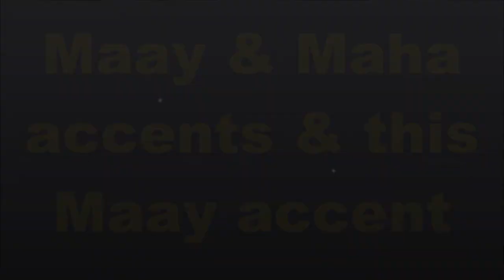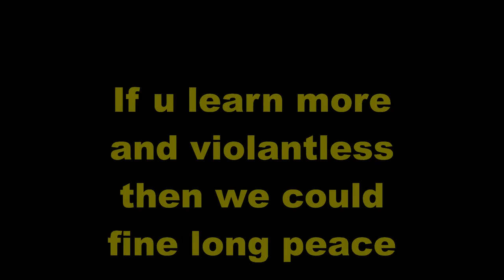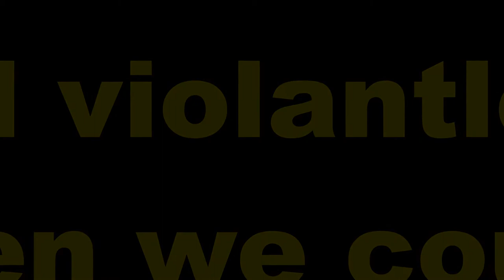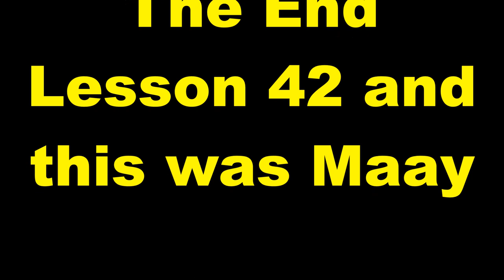Practice and Progress 42 Maay accent Ustad Adam "Warfidiyeenka shantasoomaaliya"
New Concept English Book Practice and Progress Lesson Forty Two "Not very Musical " into Somali Language Maay accent, Compiled by Warfidiyeenka shantasoomaaliya, Preparation Support T.P.L.P. Teachers Peace-Loving Party, Technical Surmount shantasoomaaliya Press, The presentation and Explanation Voice of Teacher Adam Increase.